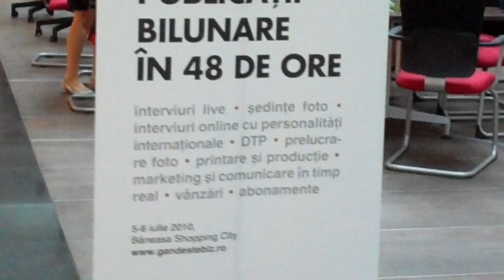Mutam birouri. Cum arata redactia Biz48h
In jur de ora 9, inainte de a termina de amenaja redactia improvizata.